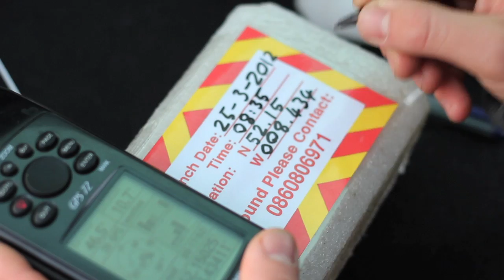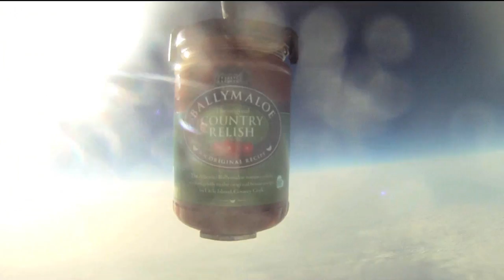The Ballymaloe Space Project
Many weeks of careful planning came together and made the Ballymaloe space project not only a reality but a great success. The launch took place on Saturday the 24th of March 2012 just outside of Mallow. We tracked the progress to an altitude of 5400 feet where we then lost contact. 2 hours later we received our first location 2 miles off the coast of Youghal. This seemed to be the end of the project as a water landing was our worst fear, Luck sided with us and lower atmospheric winds carried the unit inland where it touched down in a stubble field.
We achieved a maximum altitude of 96,500 feet at which point the jar and its contents were completely frozen as can be seen throughout the video.  The low temperatures caused the camera equipment to fail upon its decent but luckily the GPS unit kept running and allowed continued tracking.
Our team was made up of the following.
Alex Musgrave- Producer and cinematographer
Billy Cummings- Editor and motion graphics
Eoin Devlin- Animator
Irial Kennedy- Head of design and engineering
Aisling Ryan- Musician

This Project was only made possible with the input of each of these individuals and their dedication of time.
and of course a big thanks Ballymaloe for allowing us to take on this daring project.
We hope all who see these amazing images enjoy them as much as we do. It truly was a great achievement for all involved.